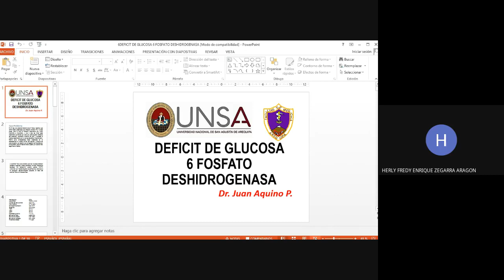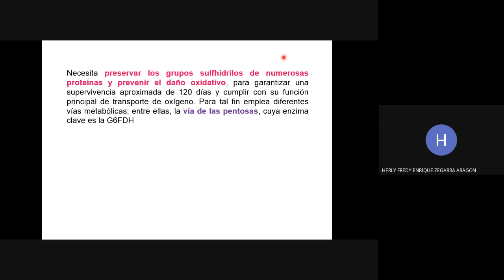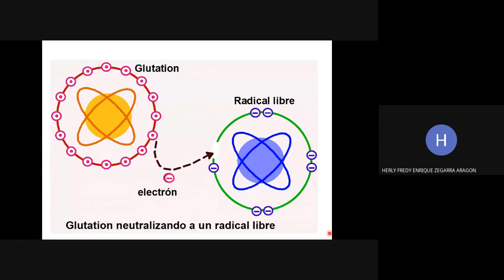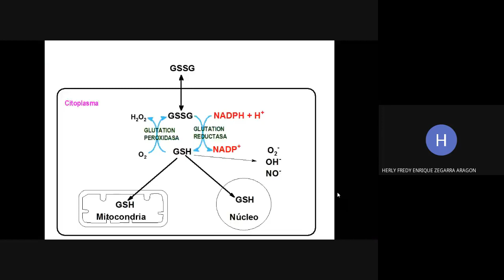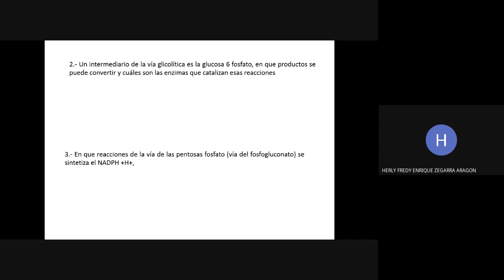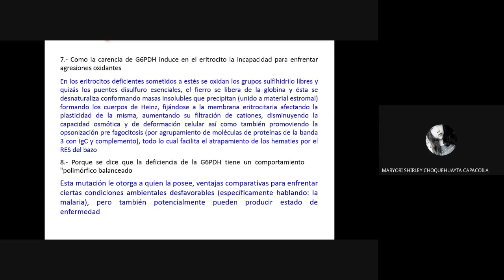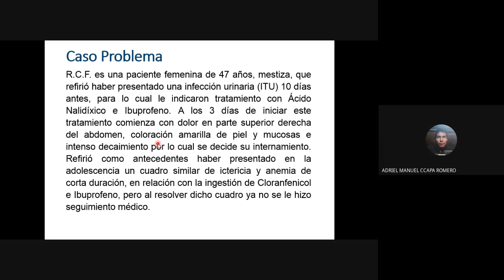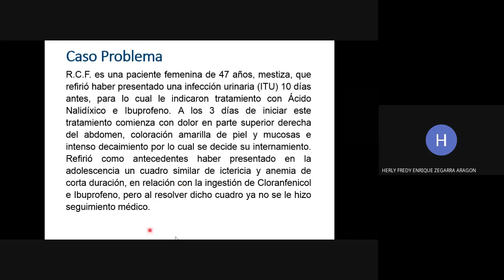PRACTICA: DEFICIT DE GLUCOSA 6 FOSFATO DESHIDROGENASA (Nut) Dr. Fredy Zegarra A.